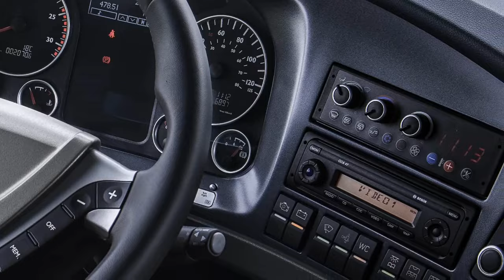MAN Buses NEOPLAN Skyliner SlideShow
As with all NEOPLAN buses, a full range of assistance systems is available, including the electronic stability program (ESP), the lane guard system LGS, the emergency brake assistant EBA, a rain/light sensor, tyre pressure monitoring for all axles, MAN Adaptive Cruise Control (ACC) and the new generation of the MAN EfficientCruise anticipatory cruise control with  EfficientRoll freewheel feature.
 Among the features on view area folding ramp on the 2nd door of the NEOPLAN Skyliner, as well as a facility for moving seating quickly and easily to provide space for up to two wheelchairs. The seats remain inside the bus, and only a few manual movements are required to move them, meaning it can be done en route without overtaxing the driver.